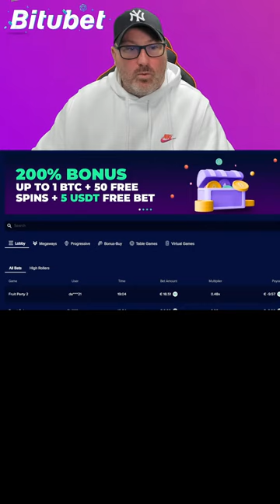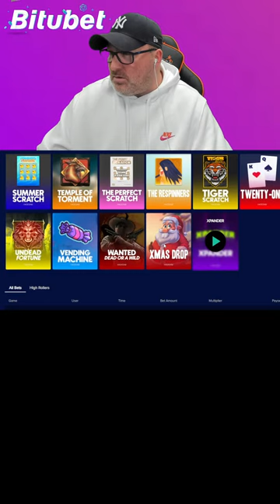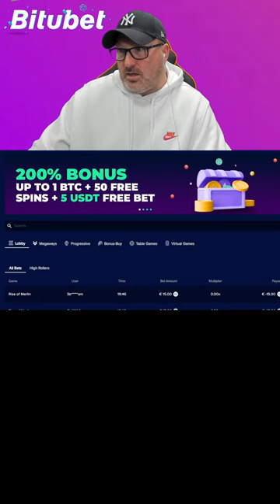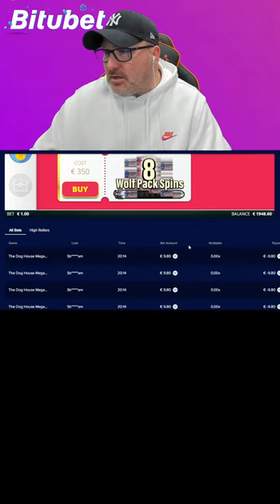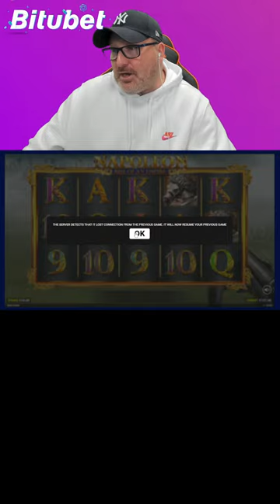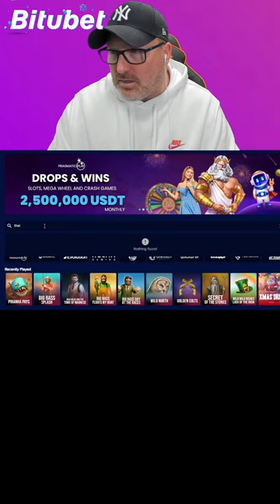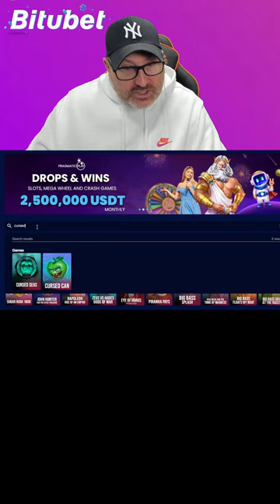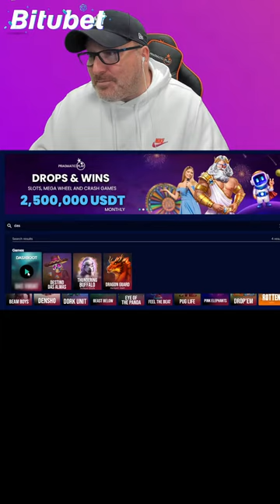LETS PLAY SLOTS VERTICAL MODE!!!!!!